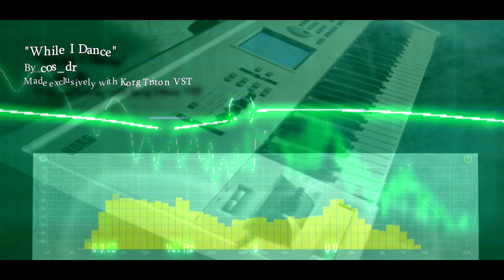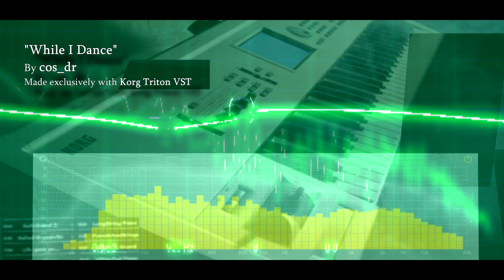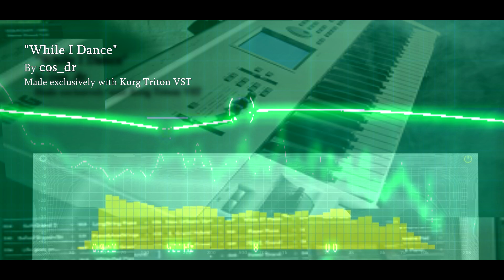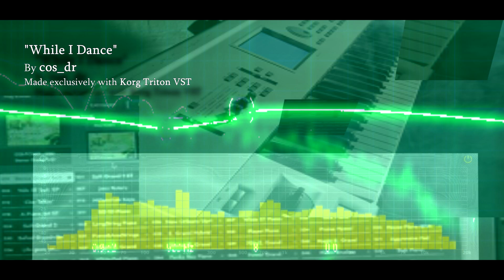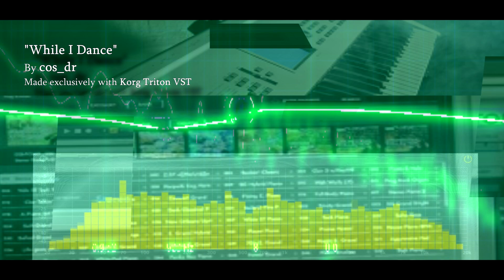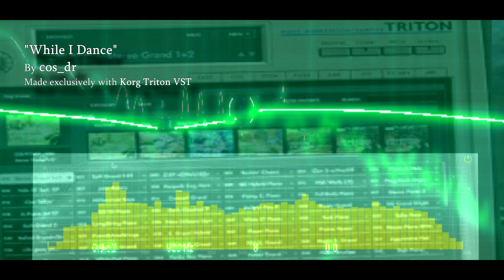Korg Triton VST - While I Dance